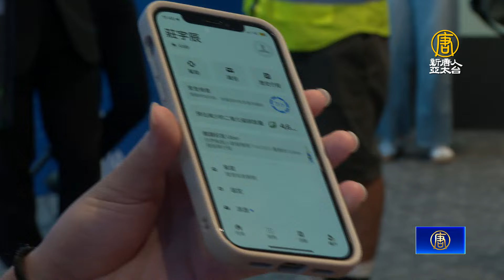UberEats併購引關注 學者示警大量個資恐遭覬覦